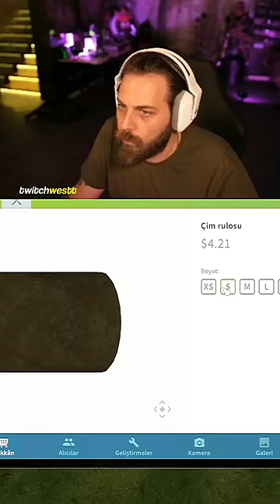Sürpriz sonlu bir çalışma - Elraenn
Merhaba TwitchWest kanalına hoş geldiniz.
En komik, En eğlenceli ve En güzel anlarını kendimce editleyip yayınlıyorum.